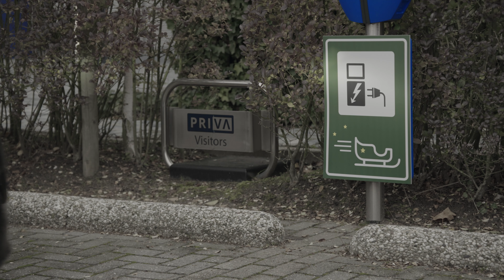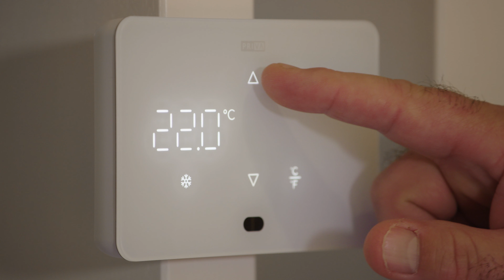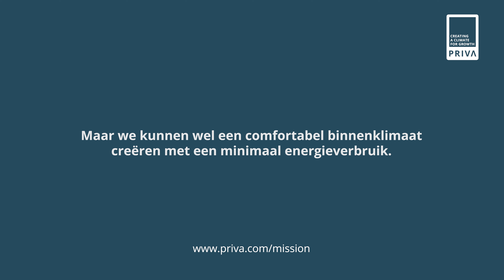Priva Building Automation wenst u fijne feestdagen!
Wat doet de Kerstman bij Priva? En wat doet hij met die digital twin van onze campus?